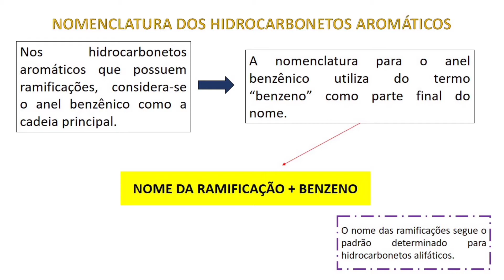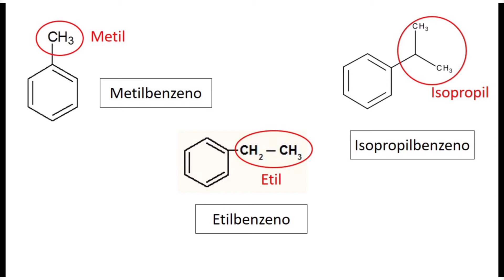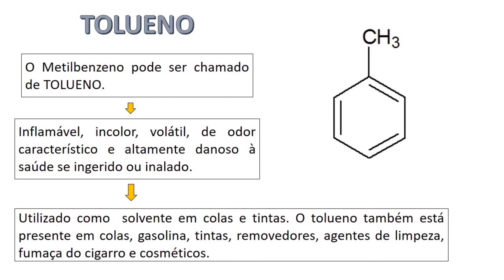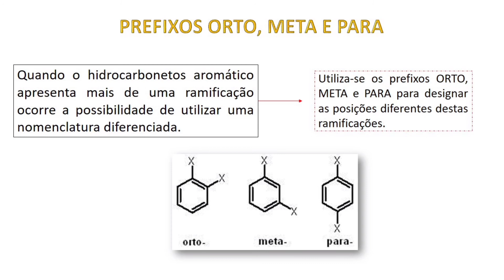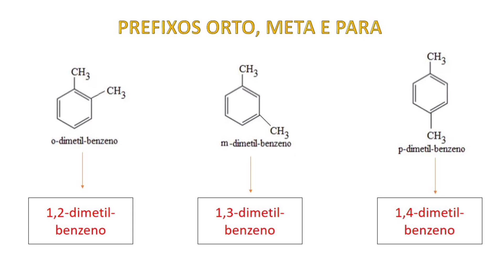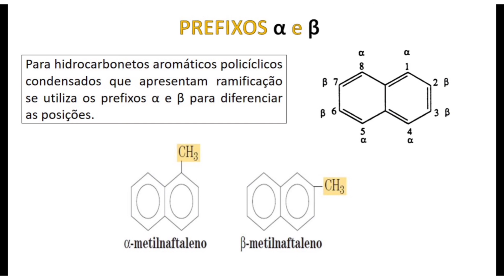HIDROCARBONETOS AROMÁTICOS RAMIFICADOS